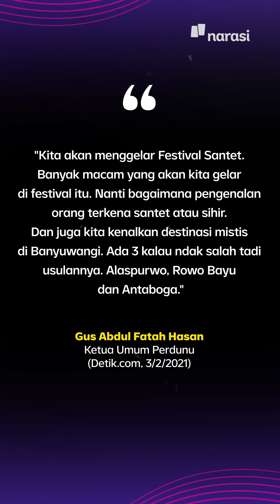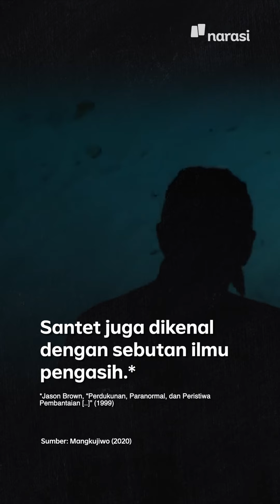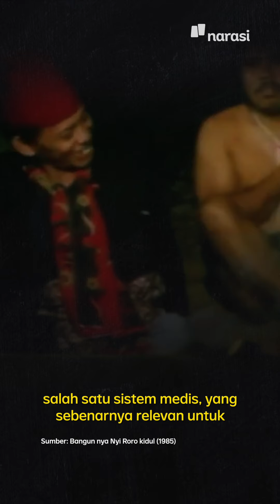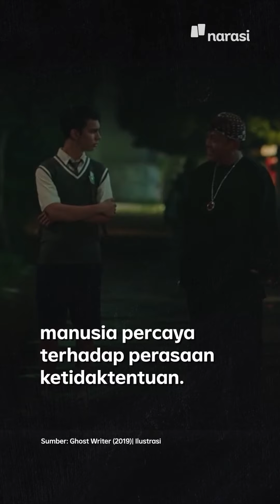Santet, Pelet, Roh Halus. Mengapa Hal Berbau Magis Digemari di Indonesia? | Narasi Newsroom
Mengapa Hal Berbau Magis Digemari di Indonesia?

Cerita soal santet, mahluk halus, kepercayaan gaib, dan hal yang berbau mistis terus tumbuh dalam kehidupan masyarakat modern.

Btw, kenapa hal-hal yang berbau magis atau mistis digemari orang Indonesia ya? 🤔🤔

(Narasi)